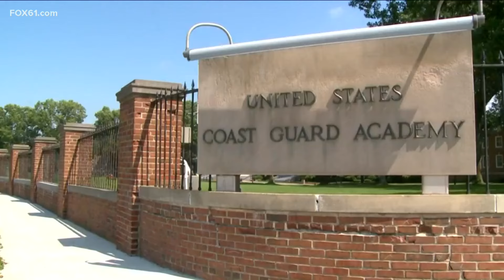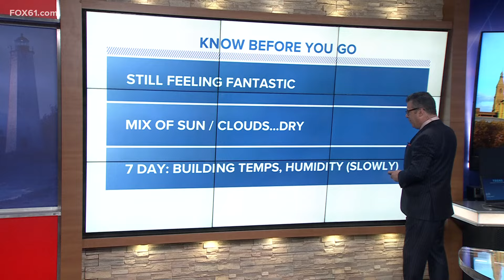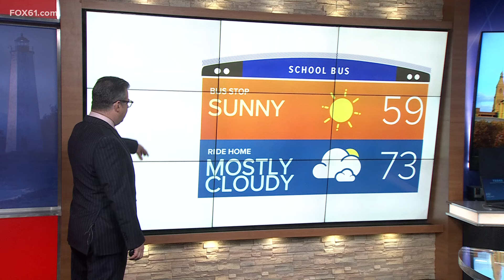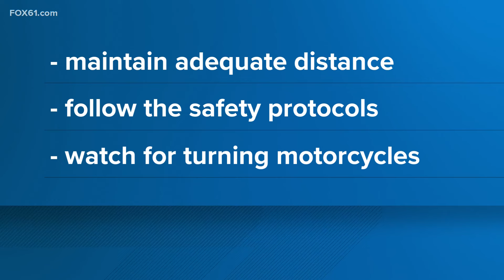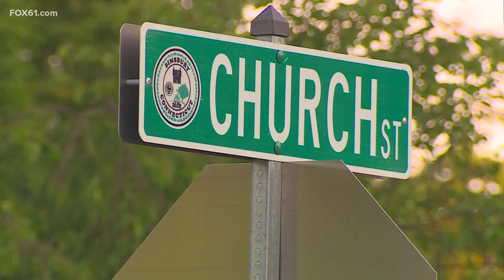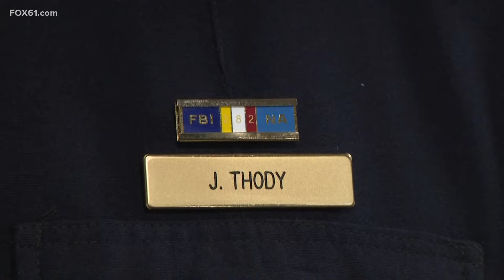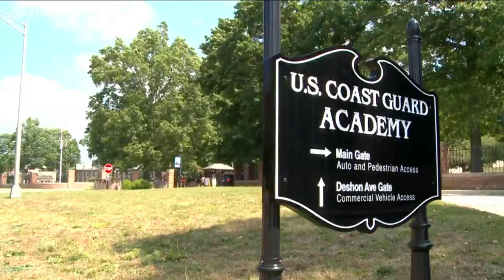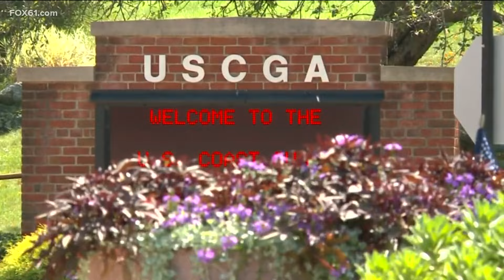Top news stories in Connecticut for June 11, 2024 at 6 a.m.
These are the top news stories in Connecticut for June 11, 2024, on the FOX61 Morning News at 6.